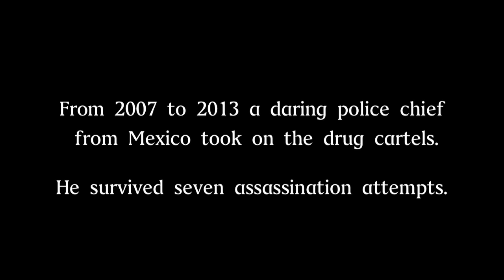Mexico's Bravest Man - OFFICIAL TRAILER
How did a police chief take on the drug cartels and survive seven assassination attempts?

The film opens in El Paso, TX on 2-26-16 and Tucson, AZ on 3-4-16

Also from the director of this film:
49 Angels